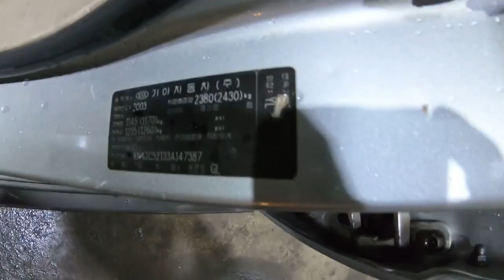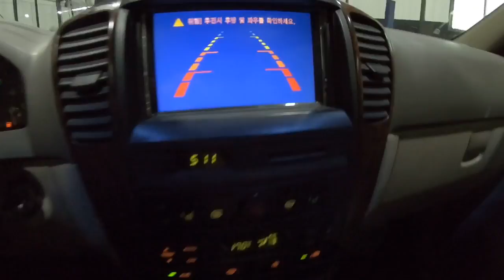F226DDC4 4C12 460B A7E9 0C07883F25D1